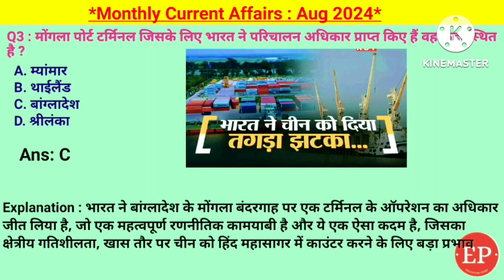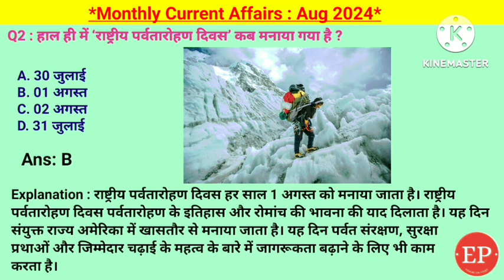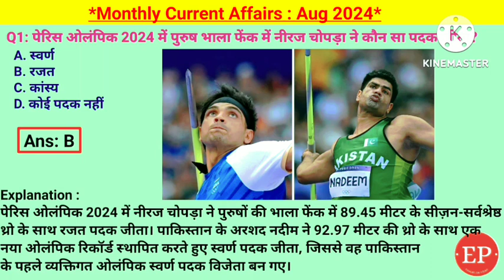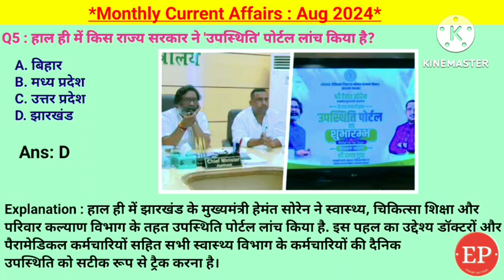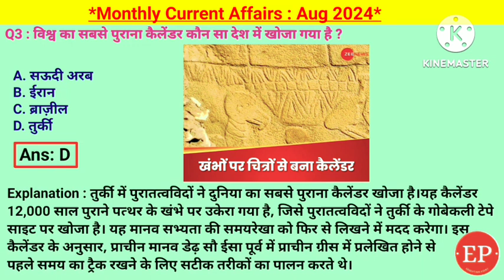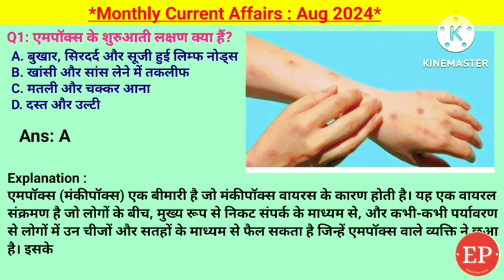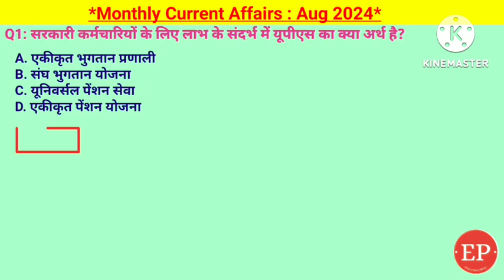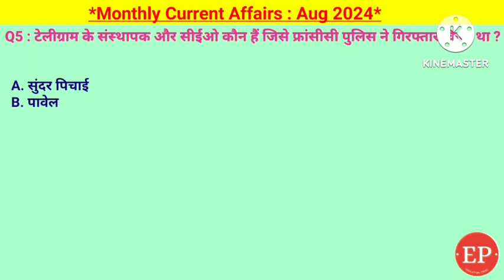August 2024 Monthly Current Affairs | Most Important Current Affairs August 2024 | Crack Exam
August 2024 Monthly Current Affairs
पेरिस ओलंपिक में विनेश फोगाट को अयोग्य घोषित किया गया, पुरुष T20 एशिया कप क्रिकेट के अगले संस्करण का आयोजन किस देश मे,
बांग्लादेश की अंतरिम सरकार का प्रमुख, UPI पेमेंट की लिमिट 1 लाख रुपये से बढ़ाकर 5 लाख कर दी,ओलंपिक में भारत के लिए सबसे कम उम्र का पदक विजेता अमन सहरावत है,नेशनल जैवलिन डे,
राष्ट्रीय हथकरघा दिवस प्रतिवर्ष कब मनाया जाता है, वक्फ संशोधन विधेयक  क्या है,पेरिस ओलंपिक 2024 में पुरुष भाला फेंक में नीरज चोपड़ा ने कौन सा पदक जीता,किन दो राज्यों में नए मोर अभयारण्य स्थापित किये है,भारत मंडपम से 'हर घर तिरंगा' बाइक रैली को हरी झंडी दिखाकर किसने रवाना किया,
फिल्म ‘कंतारा’ में अपने अभिनय के लिए 70वें राष्ट्रीय फिल्म पुरस्कार में सर्वश्रेष्ठ अभिनेता का पुरस्कार ऋषभ शेट्टी,भारतीय पुरुष क्रिकेट टीम के नए गेंदबाज़ी कोच के रूप में किसे नियुक्त किया गया,
70वें नेशनल फिल्म अवॉर्ड्स में किस फिल्म को सर्वश्रेष्ठ हिंदी फिल्म का पुरस्कार मिला, किस बल्लेबाज ने युवराज सिंह का रिकॉर्ड को तोड़ दिया,पेरिस पैरालंपिक्स 2024 के उद्घाटन समारोह में भारत के ध्वजवाहक के रूप में किसे चुना गया,ICC महिला T20 विश्व कप 2024 को बांग्लादेश से संयुक्त अरब अमीरात में क्यों स्थानांतरित किया गया,कौन से प्रसिद्ध संगीतकार और पार्श्व गायिका को राष्ट्रीय लता मंगेशकर पुरस्कार मिलेगा,कर्मचारियों के लिए लाभ के संदर्भ में यूपीएस का क्या अर्थ है,कर्मचारी की मृत्यु के बाद उसकी पेंशन का सुनिश्चित पारिवारिक पेंशन प्रतिशत क्या है,शिखर धवन ने अंतरराष्ट्रीय क्रिकेट से संन्यास ले लिया है,रेलवे बोर्ड के नए अध्यक्ष और सीईओ के रूप में किसे नियुक्त किया गया है,ICC महिला T20 विश्व कप 2024 के लिए भारतीय टीम का कप्तान कौन है,
सबसे कम उम्र के ICC के चेयरमैन कौन बने

Monthly Current Affairs | Current Affairs | Current Affairs Today | Weekly Current Affairs  In Hindi | Current Affairs By Raja Gupta Sir